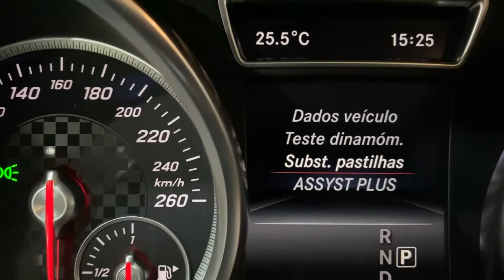Como recuar as pinças traseiras sem Scanner (Mercedes GLE400)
Nesse vídeo deixamos uma dica de como recuar as pinças traseiras da Mercedes GLE400 sem a necessidade da utilização de um Scanner.